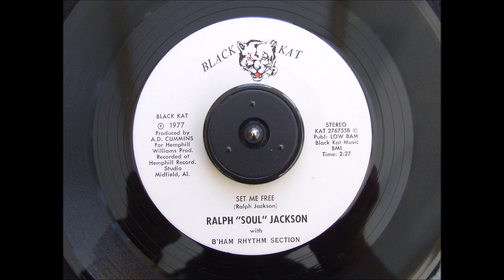Ralph Soul Jackson Set Me Free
70s Crossover Soul Music